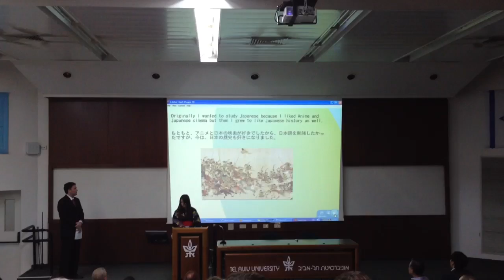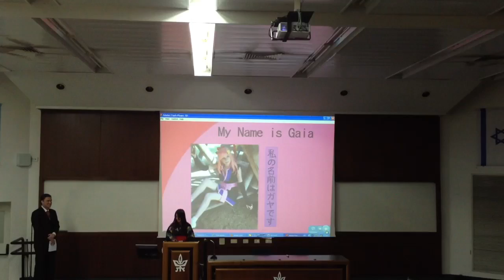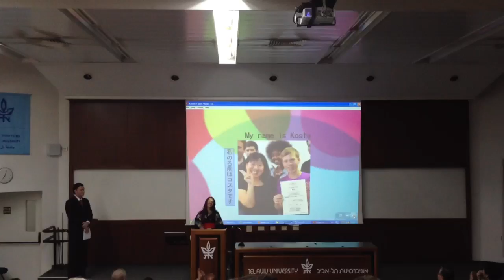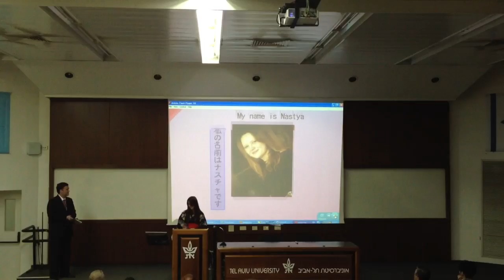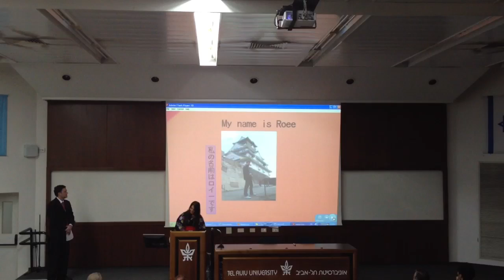Japan Eve 2012 - First year first group performance